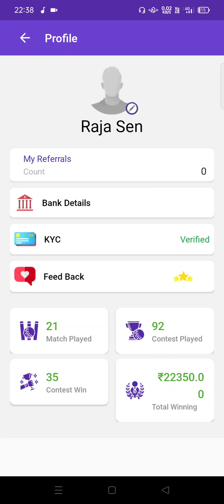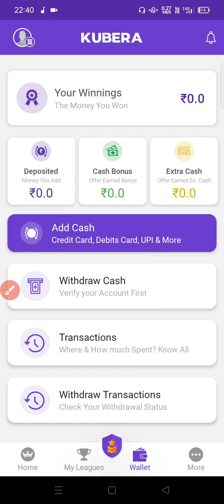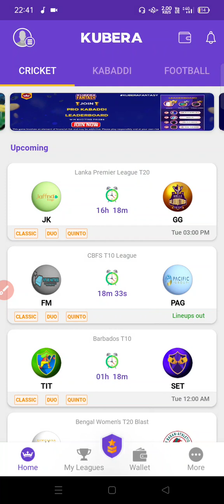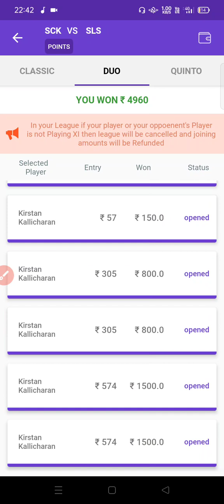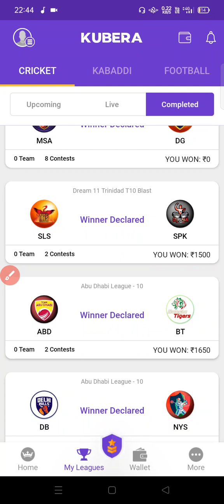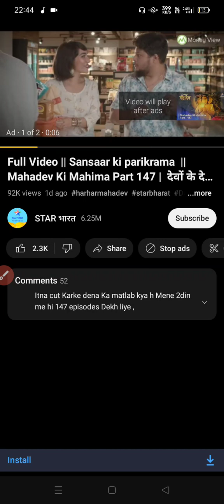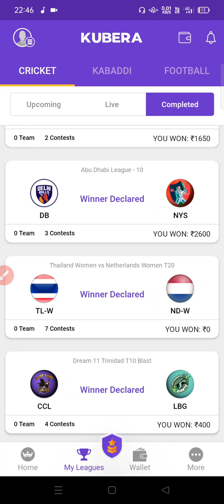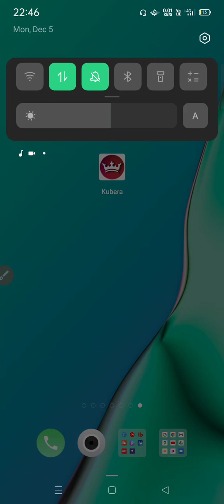How to earn money from Kubera Fantasy app II Paisa kamane ka best tarika II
join our telegram channel for every time update

application link

Here's ₹ 100 to play fantasy cricket with me On Kubera And Earn Unlimited Scratch Cards on every 5 referrals.Download Kubera Fantasy App

Fir milte hain Enjoy Your Life